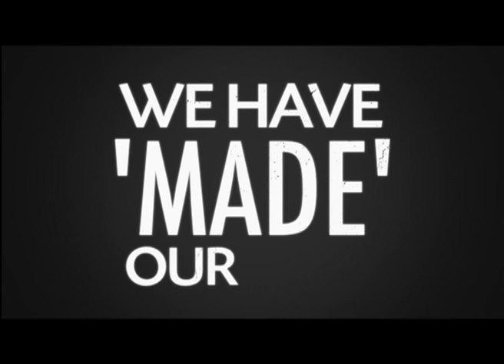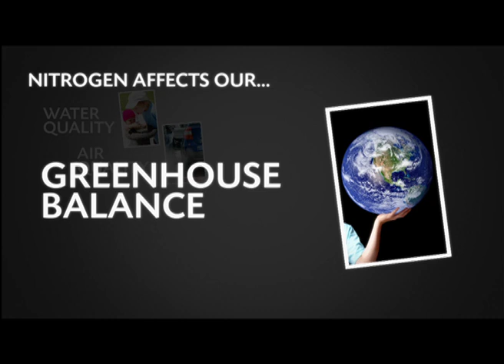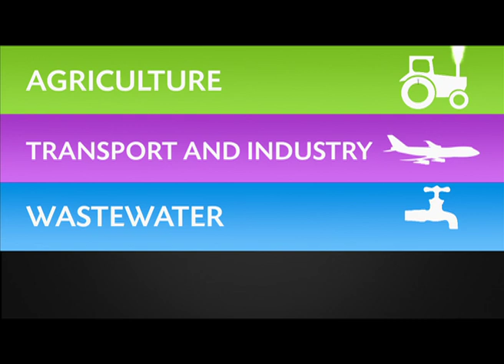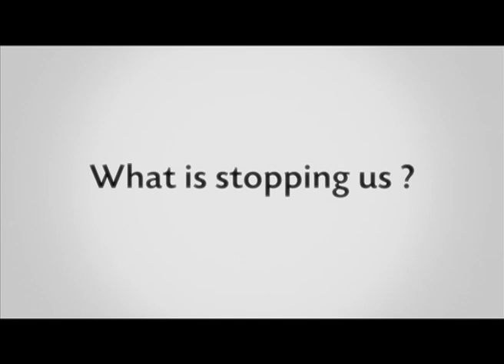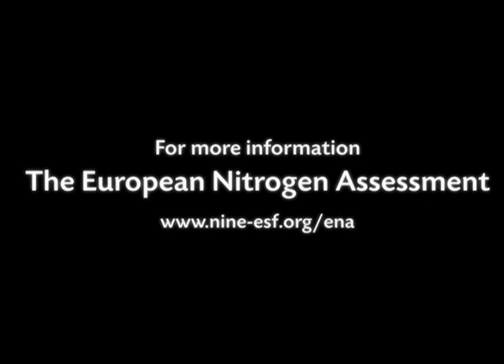European Nitrogen Assessment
In a five year project funded by the European Science Foundation programme "Nitrogen in Europe", 200 scientists/experts in the field produced "The European Nitrogen Assessment", which explains the state of the threats to water, air and soil quality and the impacts on biodiversity and climate change in Europe and highlights the possible solutions.

[The full text of the video is as follows:]

A message from the European Nitrogen Assessment.

78% of our atmosphere is nitrogen,
But most of it is unreactive and no use to plants.

We need reactive nitrogen.

Reactive nitrogen is essential for growing our food, [apple, crops, nitrogen feeding the world]

But reactive nitrogen sources are not enough for our needs. [resource limitation, nitrogen scarcity, fossil nitrogen]

So for 100 years we have made our own.  [factory, manufacture, Haber Bosch process, nitrogen geoengineering, anthropocene]

Without this reactive nitrogen
50% of the human population would not be alive today. [people live and die, food security]

Reactive nitrogen benefits us all...

It is used to make many products including:

Nylon jumpers
Melamine lamps
Toothpaste
Antiperspirant
Polyurethane varnish
Nylon stockings
Floor cleaner
Oven cleaner
Sun tan lotion
Hydrazine rocket fuel
Solvents

And not forgetting...

T.N.T [TNT, bomb, explosion, trinitrotoluene, dynamite, mining]

For 100 years nitrogen has been feeding our population and fuelling our wars. [milk churns, tank, shell, weapons, missile, war]

Reactive nitrogen is also released unintentionally, by power generation and transport. [light bulb, electricity, car, aeroplane]

Our need for food and consumption of energy comes at a cost. [globe, global problem, earth, world]

Nitrogen pollution affects our most basic resources.

Nitrogen affects our...

Water quality
Air quality [car exhaust, emissions, particles, bad air]
Greenhouse balance [world in our hands, climate change]
Ecosystems and biodiversity [forest, sunshine, people]
Soil quality [boy playing, scratching surface, leaves]

WAGES

Through a complex set of interactions nitrogen WAGES WAR on our natural environment.

Nitrogen pollution is also costly... 70 to 320 billion € per year across the European Union. [EU, EU27, euro, €70 billion, €320 billion]

Nitrogen is one of the BIGGEST challenges of the 21st century. [grand societal challenges]

The ENA proposes action in 4 major sectors:

Agriculture [dope tractor, crops, fertilizers, animals, livestock]
Transport and industry [747 aeroplane flying]
Wastewater [tap flowing, liquid nitrogen pollution]
Our own choices [woman, man, hopping question mark]

Agriculture
We need to optimize the use of nitrogen in synthetic fertilizers and manure... [green humming, buzzing manure pile, stink, smell]
This reduces nitrogen release to the environment...

Transport and industry
We need to maximize our use of low combustion technologies and renewables... [perfect pink, wind turbines, new wind farms, emission controls]
We have the technology, but more can be achieved...

Wastewater
We need to use new technology to recycle [blue water recycling logo]
N in sewage systems
This saves phosphorus too! [bold purple rubber stamp]
We are throwing N and € down the drain... [euro, gurgling down the sink]

Our own choices
We should reduce our nitrogen footprint [annoying orange foot, societal choice, behavioural change]

How?

Decreasing consumption of

1. Energy [light bulb, insulation, energy saving]
2. Transport [car, automobile, commuting, flying, carbon nitrogen synergy]
3. Animal protein [munching steak, eat less meat and dairy, demitarian]

If many of us choose to consume less, we can make a difference.

We need to link...  [triangle of coupling approaches, arrows]

Science [the evidence base]

Policies [government action, international agreements]

Our own choices [stakeholder mobilization, awareness raising]

We have the solutions...

Agriculture [happy tractor]
Transport and Industry [zooming plane]
Wastewater [wasteful tap]
Our own choices [man and woman contemplating change]

We just need to act. [it is up to us]

What is stopping us?  [barriers to change]

[Ends]